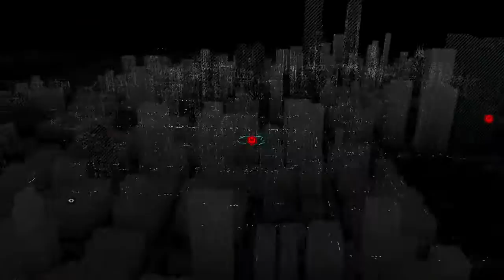Watch Dogs | Capitulo 3 ''No es el repartidor'' [PS4]